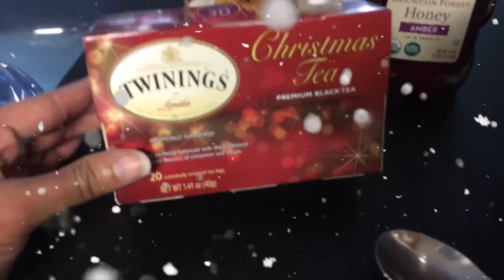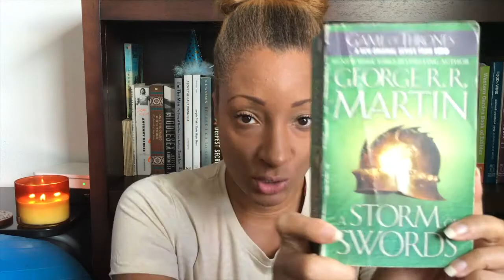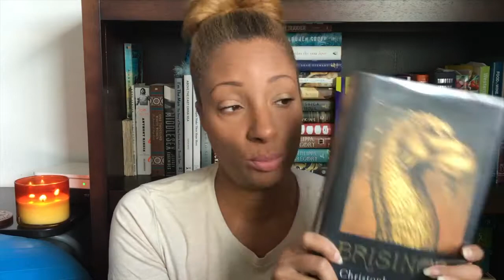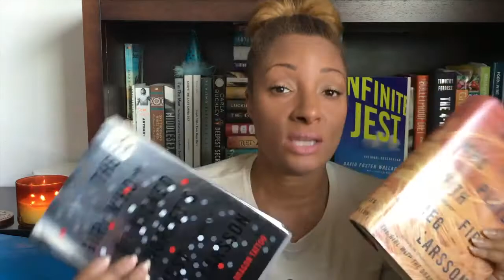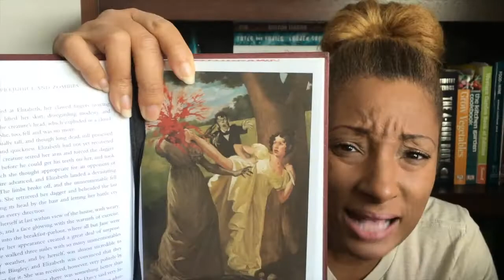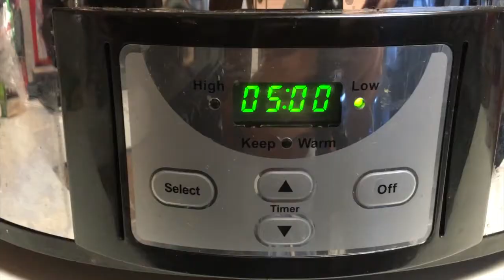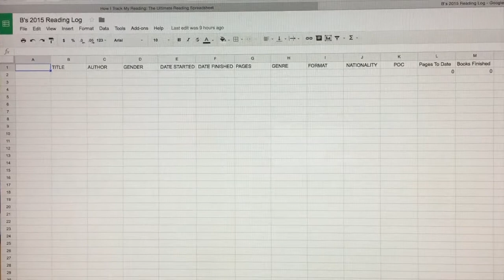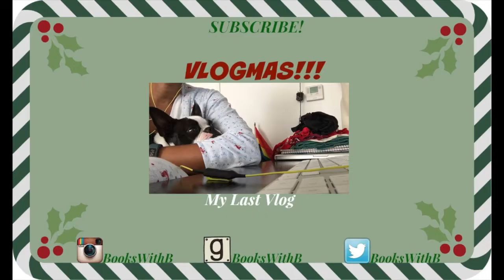VLOGMAS ❄️ Day 7 | Book Haul, Crockpot Chili, and more | Vlogmas slowcooker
Hey Guys! HAPPY VLOGMAS ❄️ DAY 7!!! Check out my day, my book haul from the library sale this past weekend, and my crockpot turkey chili recipe!

Also, let me know if you guys have read any of these books or if you're planning to read any in the new year!

xoxo